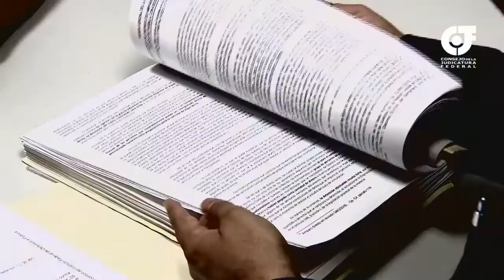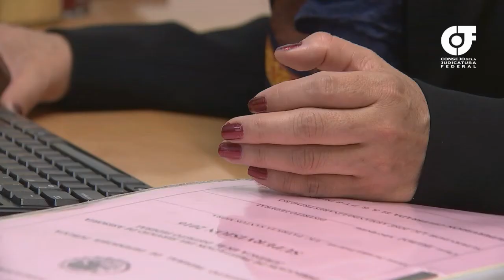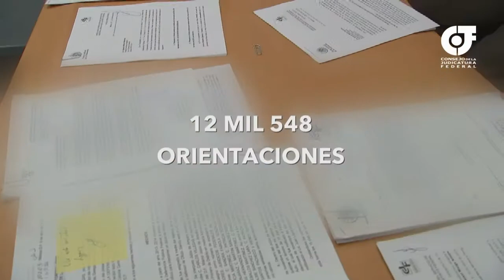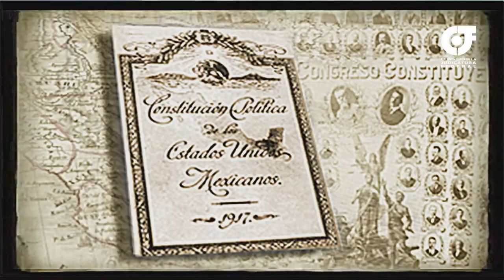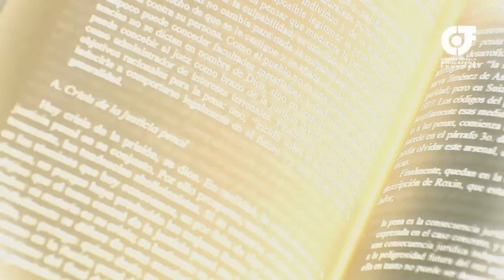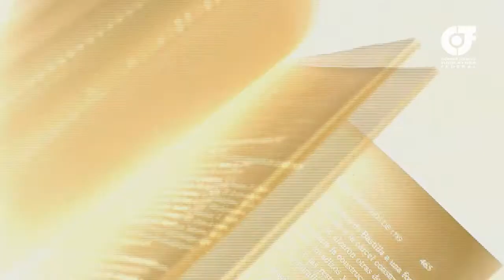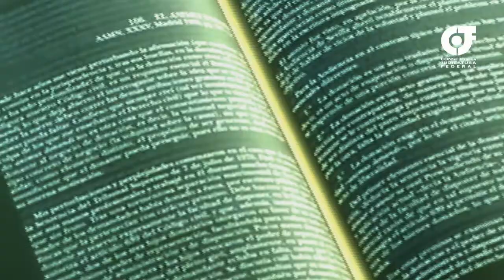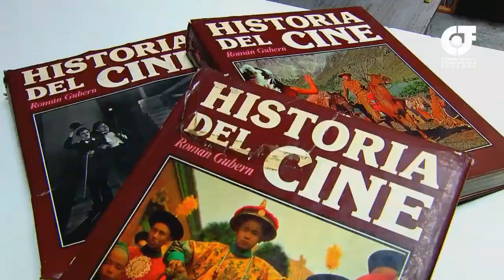Centro Nacional de Justicia Especializado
Te decimos cómo opera el Centro Nacional de Justicia Especializado en Técnicas de Investigación, Arraigos e Intervención de Comunicaciones.